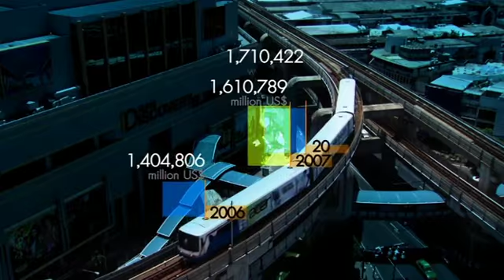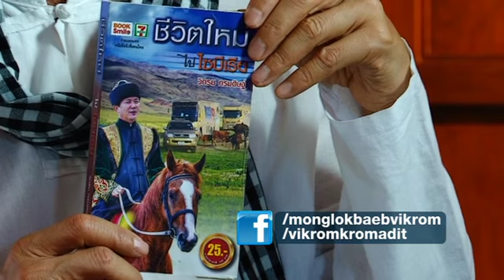มองโลกแบบวิกรม ตอน พื้นที่สีเขียว เสริมคุณภาพชีวิต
มองโลกแบบวิกรม ตอนที่ 407 21/1/57 ตอน พื้นที่สีเขียว เสริมคุณภาพชีวิต